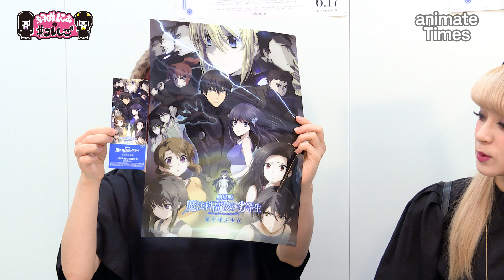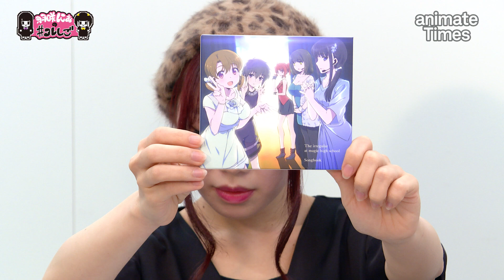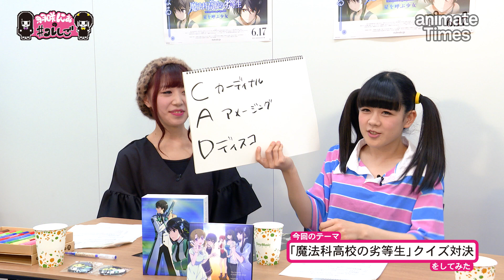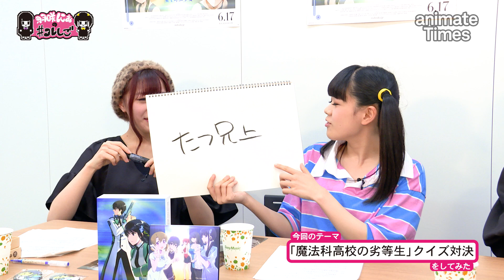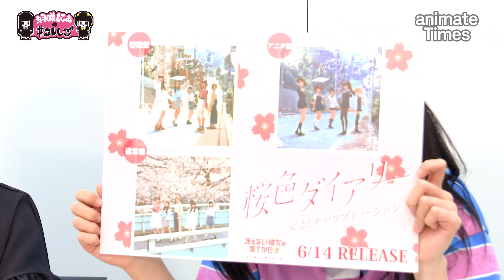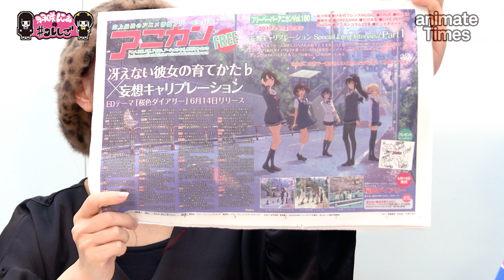【うさにぁの『コレしご』】♯7 GARNiDELiAと『魔法科高校の劣等生』クイズに挑戦！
『冴えない彼女の育てかた♭』『タイムボカン24』などのエンディングテーマを担当する妄キャリこと、妄想キャリブレーションの桜野羽咲さんと星野にぁさんによる動画番組がスタート！

題して『えっコレ アニメ語ってるだけの仕事なんて本当にいいんです. !?』、略して『コレしご』！

その名の通り、二人がアニメを語るだけの番組です。一体、どんな話が飛び出すことやら……。

7はGARNiDELiAのお二人をゲストに迎え、『劇場版 魔法科高校の劣等生 星を呼ぶ少女』をピックアップ！　豪華景品をかけて、『魔法科高校の劣等生』クイズにチャレンジしますよ！

アニメイトタイムズでは様々な動画を公開中！

▼茅野愛衣が日本酒の飲みながら食べるだけ「かやのみ」　公開中！

アニメイトタイムズでは様々なアニメ・声優ニュースを掲載中！